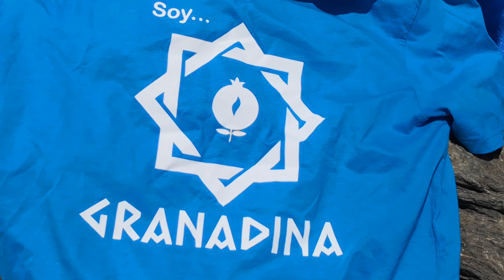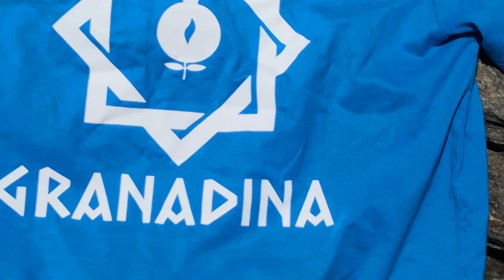DESDE EL PIKO ALKAZABE ~ SIERRA NEBADA ~ IBERIA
He logrado llegar hasta la Kumbere del Piko ALKAZABE, este 17 de Julio del año 2.021, a fin de honrar al ZAR NIKOLÁS II y a su familia, en el anibersario de su asesinato.
También, se konmemora hoy, cuando DIOS BE ALEXANDRE ~ ALEJANDRO MAGNO, plantó en LA ALHAMBRA, el árbol Kade.
Estos hechos kósmikos, hoy son rekordados y honrados, en la montaña de DIOS BE ALEXANDRE ~ ALEJANDRO MAGNO.